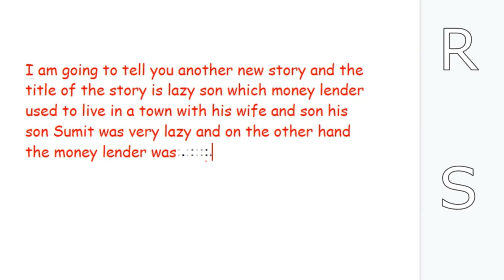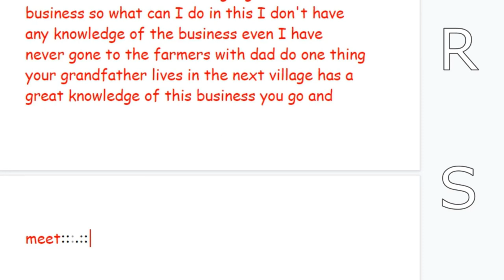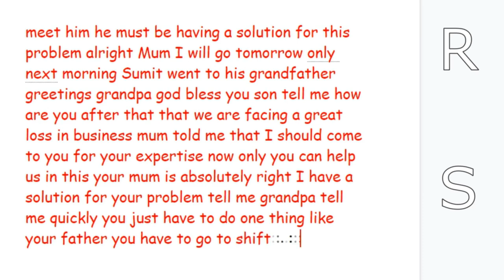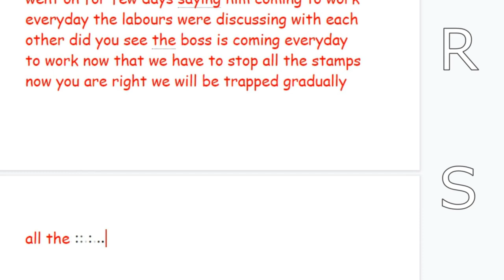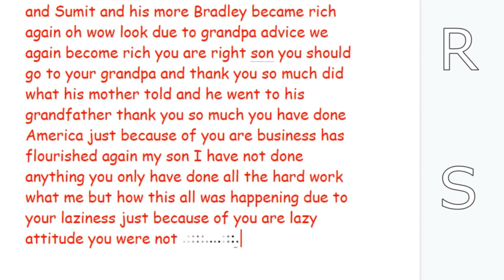lazy son English short story for reading and listening practice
This the best video to start English reading and listening Comprehension to Crack exams. And it's help to speak English.